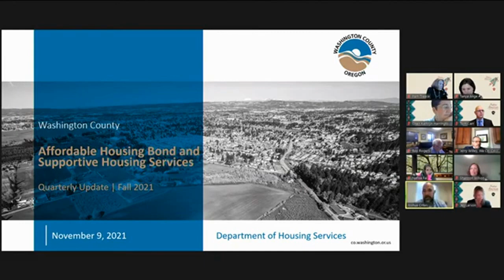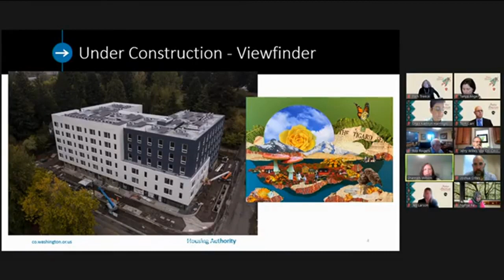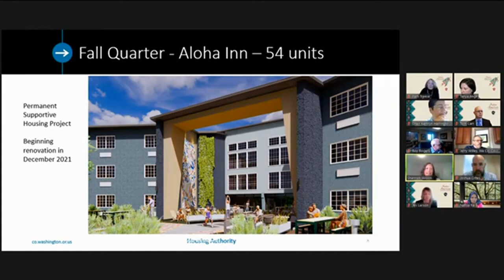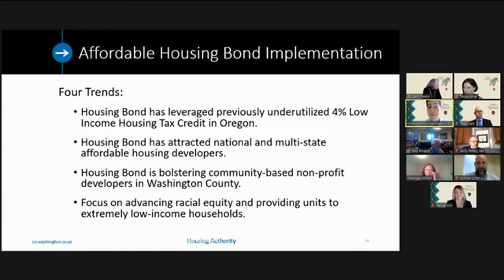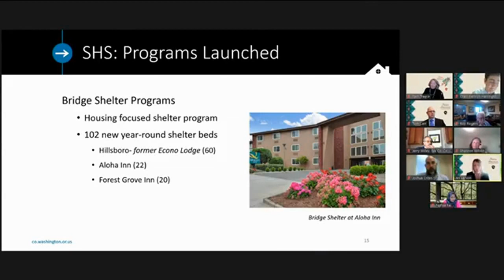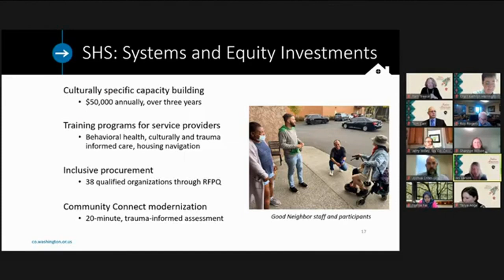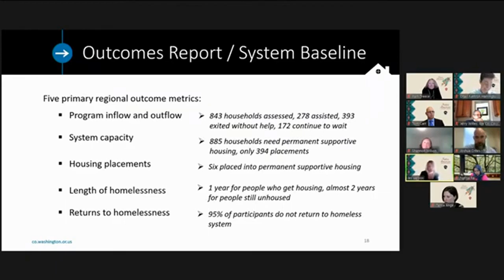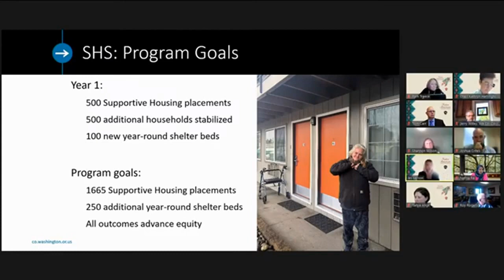Affordable Housing Bond and Supportive Housing Services Quarterly Update November 9, 2021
Briefing for the Board of County Commissioners regarding Washington County's Affordable Housing Bond and Supportive Housing Services programs on November 9, 2021.